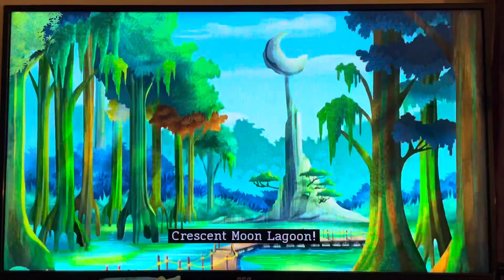Captain Jake and the NeverLand Pirates: The Race to the Doubloon Monsoon is on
The Hooks and the Bones are on the race

Captain Jake and the NeverLand Pirates episode called Doubloon Monsoon